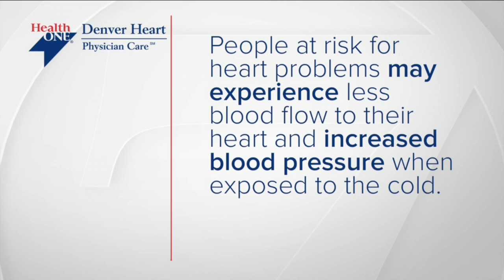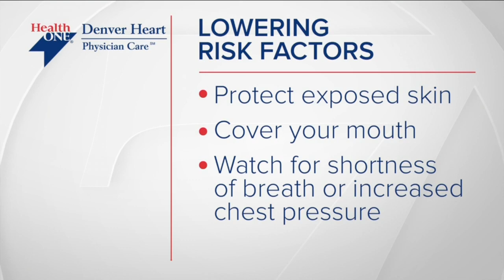Cold weather can take a toll on your heart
The cold weather can amplify problems with your heart.  Dr. Vijay Subbarao, a cariologist with Denver Heart, talks to Denver7 about some of the warning signs and the situations to avoid.